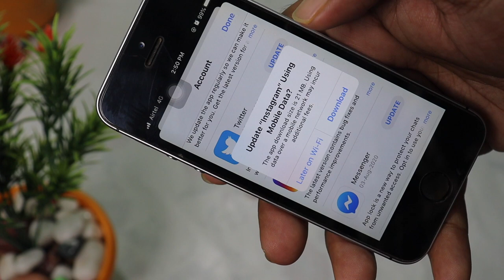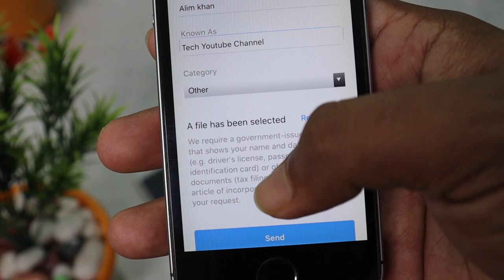Free Blue Tick Instagram | How to get verified on Instagram | Get Verified OFFICIAL METHOD |HINDI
Free Blue Tick Instagram
How to get verified on Instagram 2020?
Get verified on Instagram free Official method |

Is video me mai app ko batauga ki kaise app apne Instagram account  ko verify kara sakte hai aur free me BLUE TICK pa sakte hai.
Ye Official method hai aur bilkul free hai.
App bi try kare aur ager koi doubt hai to mujhe Comment Box me bataye.

📎 Note: Tech supports are not provided over this email.